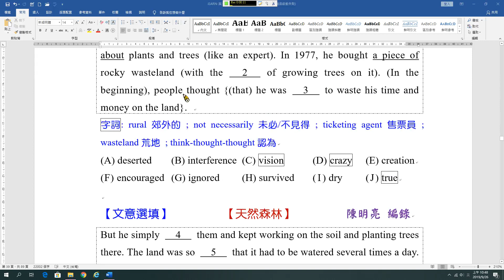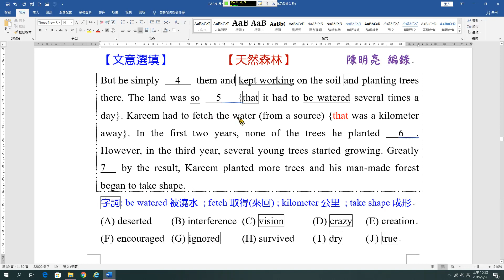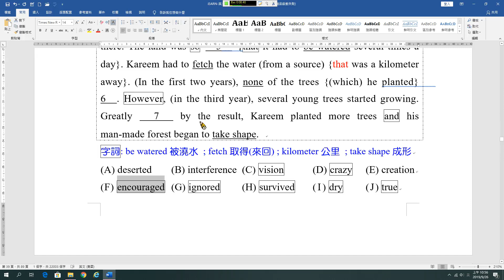文意選填04B 天然森林